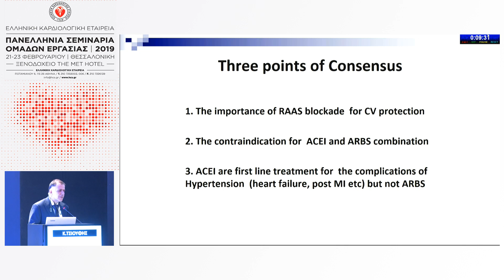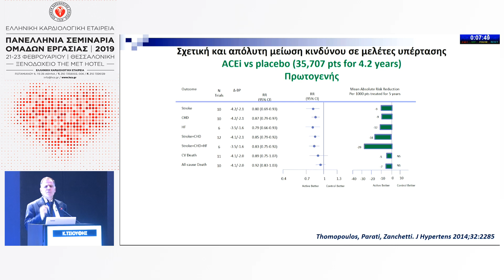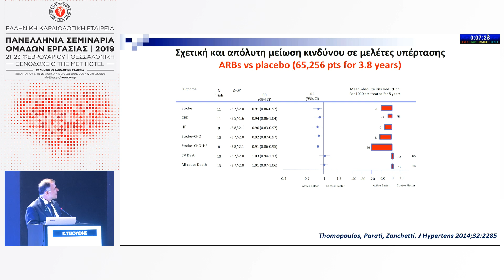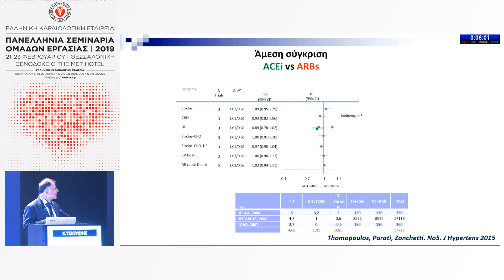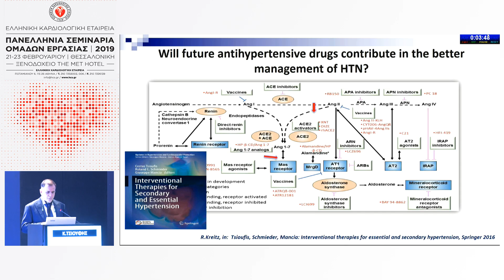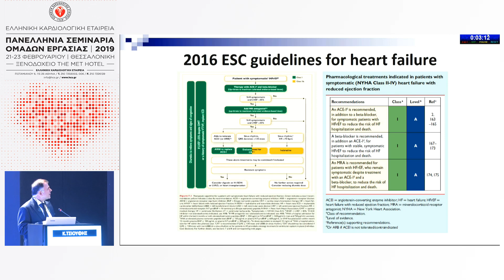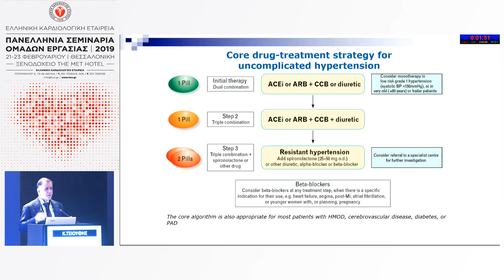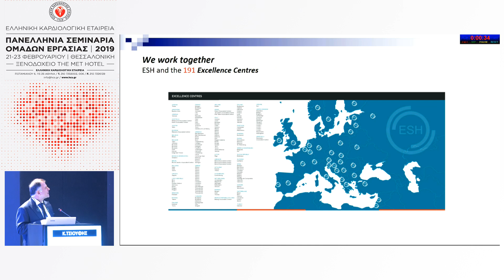Κ.ΤΣΙΟΥΦΗΣ | α-ΜΕΑ ή Σαρτάνη στην αρχική επιλογή;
12:00-13:30 Γ’ Στρογγυλό τραπέζι
Πρόεδροι: Μ.ΔΟΥΜΑΣ,Ι.ΖΑΡΙΦΗΣ
12:00-12:15 α-ΜΕΑ ή Σαρτάνη στην αρχική επιλογή;
Κ.ΤΣΙΟΥΦΗΣ
12:15-12:30 Πότε αρχίζω με μονοθεραπεία – με ποιο φάρμακο και σε ποιους
Σ.ΜΑΡΑΓΚΟΥΔΑΚΗΣ
12:30-12:45 Β-αναστολείς στην ανεπιπλεκτη υπέρταση: έχουν θέση;
Ν.ΚΑΜΠΟΥΡΙΔΗΣ
12:45-13:00 Εκτίμηση προσήλωσης στη θεραπεία και των παρενεργειών
Ε.ΤΡΙΑΝΤΑΦΥΛΛΙΔΗ
13:00-13:15 Είναι όλα τα διουρητικά τα ίδια και σε τι δόσεις;
Κ.ΘΩΜΟΠΟΥΛΟΣ
13:15-13:30 Συζήτηση
Χ.ΓΡΑΣΣΟΣ,Κ.ΚΥΦΝΙΔΗΣ,Α.ΠΙΤΤΑΡΑΣ,Γ.ΤΣΙΝΟΠΟΥΛΟΣ